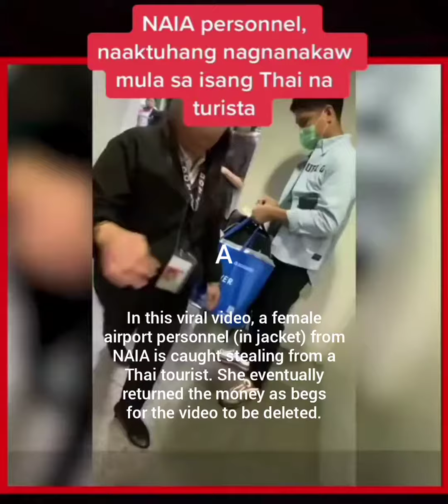Filipina airport personnel caught stealing from a Thai tourist